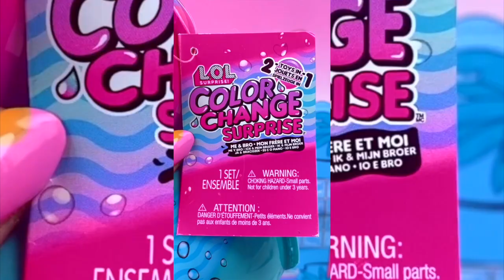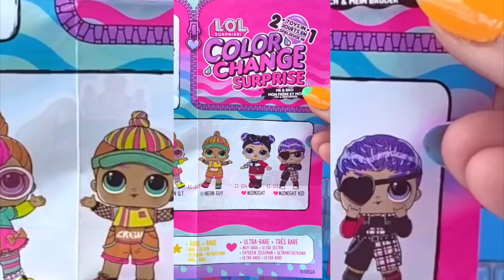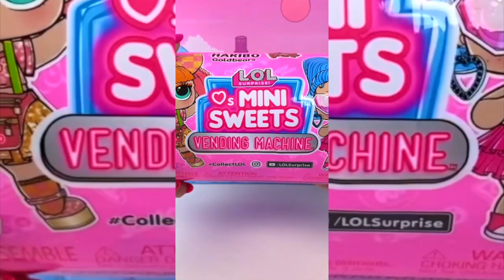2-n-1 Color Change UNBOXING 20+ Blindbags L.O.L. Surprise